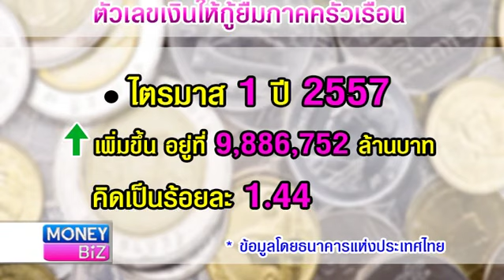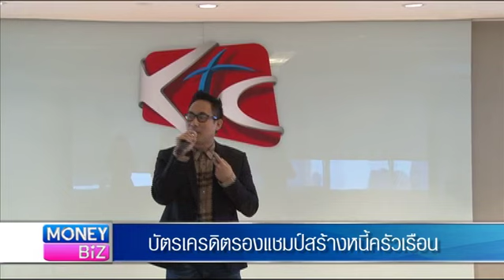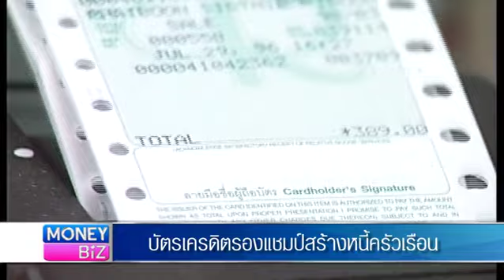Money_Scoopบัตรเครดิตแชมป์สร้างหนี้ครัวเรือน_071057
ตัวเลขหนี้ภาคเรือนที่เพิ่มขึ้นส่วนหนึ่งก็มาจาก ตัวเลขการเป็นหนี้ของบัตรเครดิต แต่ตัวเลขการเพิ่มขึ้นนี้เป็นอย่างไรนั้นเรามีรายงานค่ะ. และคุ­ณผู้ชมสามารถติดตามรับชมข้อมูลข่­าวสา­รการ­ลงทุนต่างๆได้ที่รายการ Money Biz เป็นประจำทุกวันจันทร์-ศุกร์ เวลา 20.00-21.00 ทางสถานีโทรทัศน์ Money Chanel True Vision ช่อง 47 (ในกล่องรุ่น SD) และ ช่อง 117 (ในกล่องรุ่น HD)